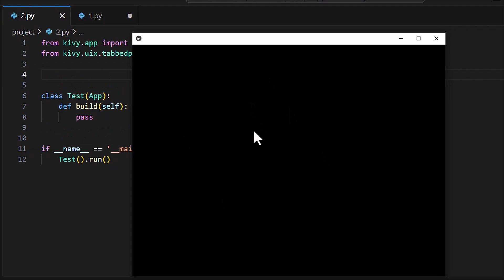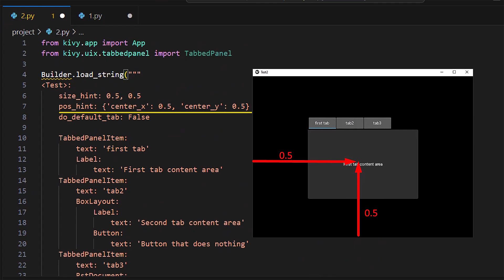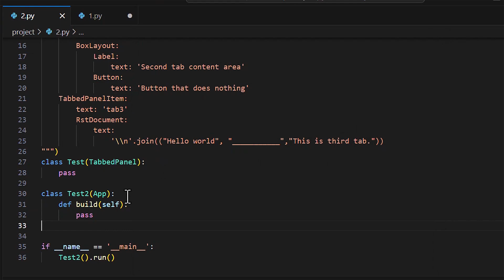kivy python Library(صنع تطبيقات الموبايل)_ِTabbed Panel